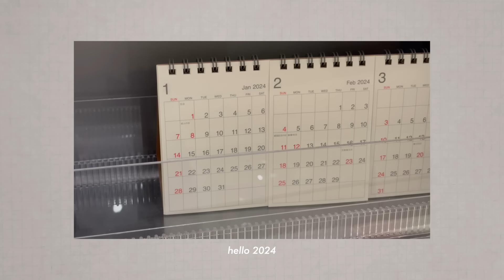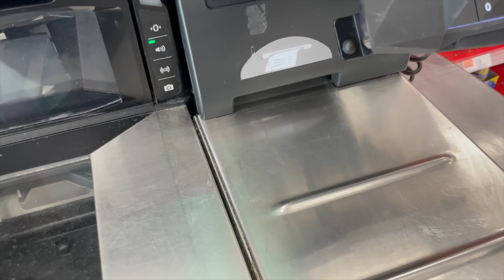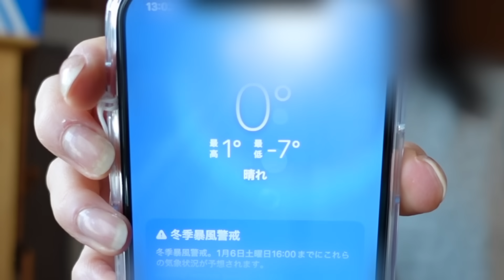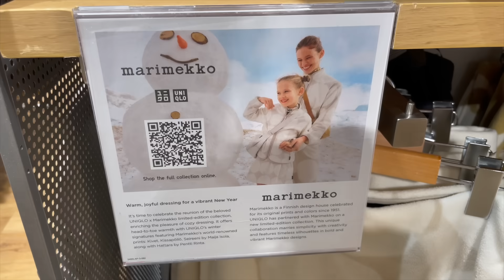美大生の冬休み: sharing my goals for 2024, grwm to start the new year🥣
helloo 2024 💌

timestamp:
00:00 preview
00:09 happy new year!
00:31 “goal”
01:10 goals for 2024
03:47 eye doctor
04:35 back home
05:07 grwm
07:30 going out
09:55 outro

faq
pronouns: they/them
camera: canon powershot v10, sony zv-1, iphone 12 pro
edit: Final Cut Pro

subcount: 168k